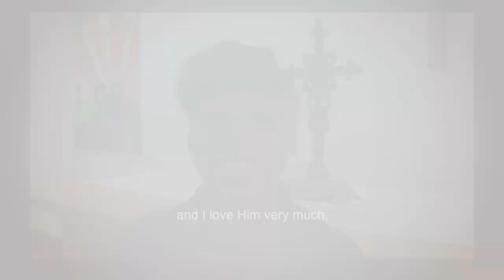Lutheran Schools Week Video Highlight - Our Savior Lutheran School, Missouri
LCMS schools submitted videos reminding convention delegates of why they are "Baptized for This Moment."